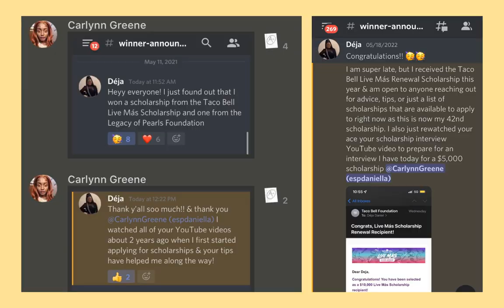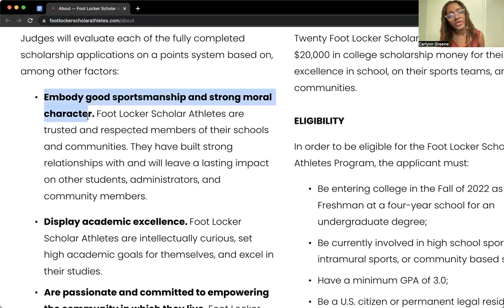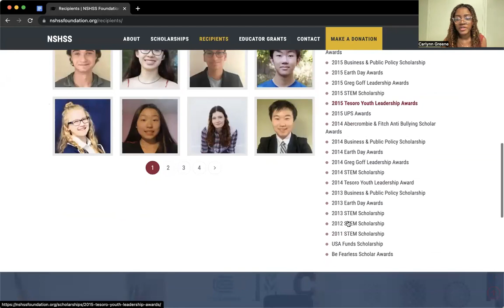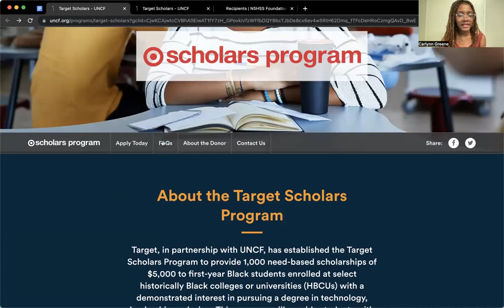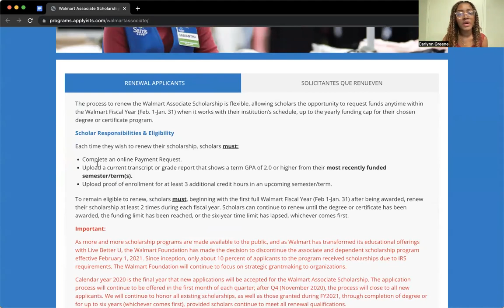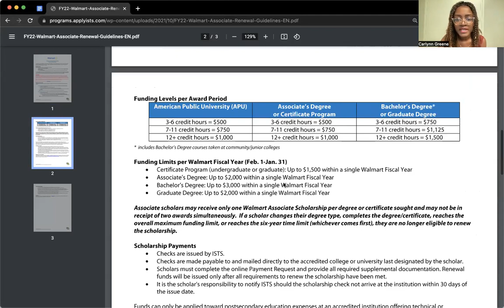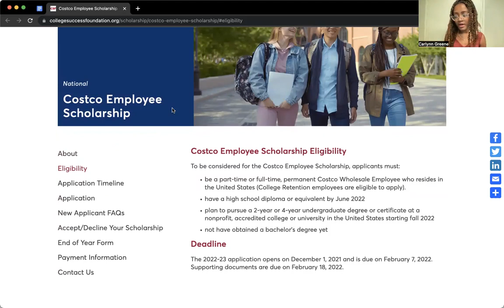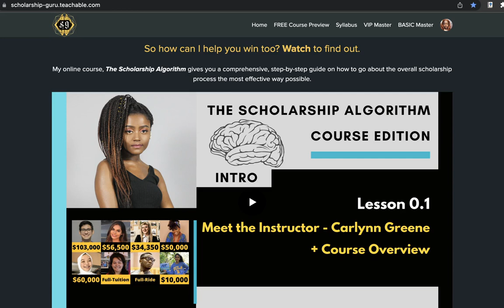How to save THOUSANDS of dollars in COLLEGE with these companies that will PAY for your education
In this video I share top retail companies that you are likely already shopping at that give out thousands of dollars per student for college! If you don't want student loan debt, then this is the video for you!

TIME STAMPS:
0:00 -